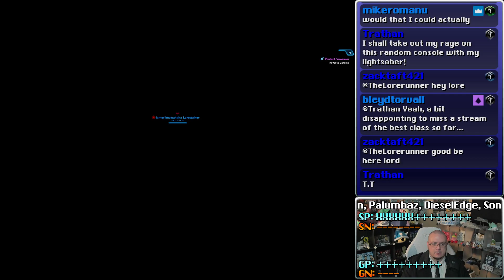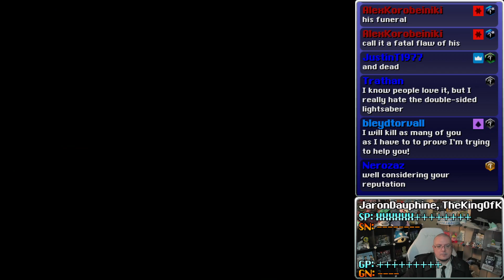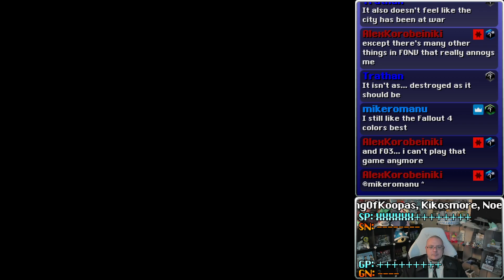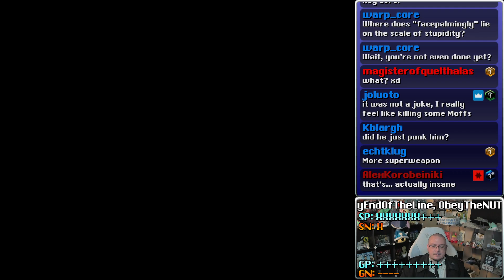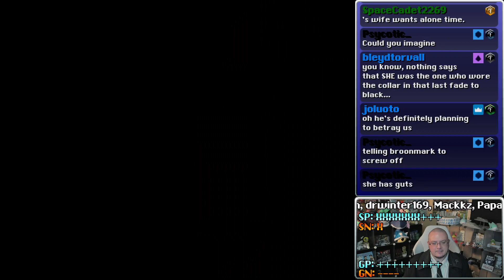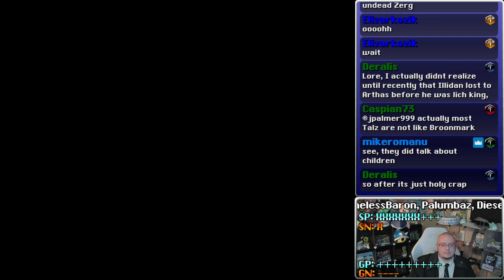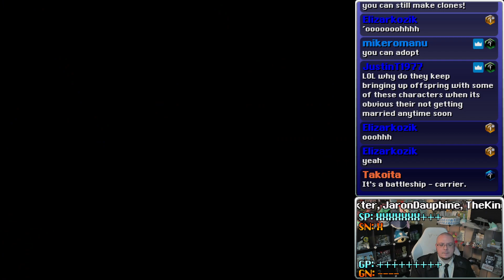Review Run: The Old Republic, Part 50, Sith Warrior Finale